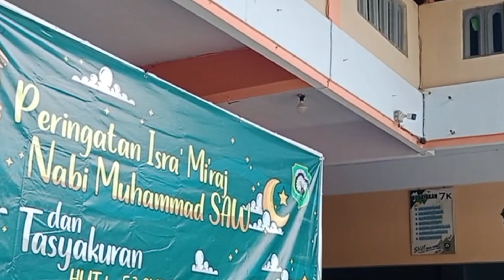PERINGATAN ISRA MI'RAJ NABI MHAMMAD SAW DI SMK TAMTAMA KARANGANYAR, SHOLAWAT MERDU 2024